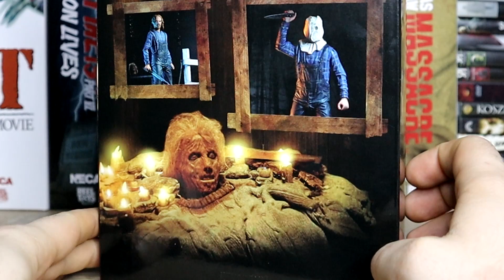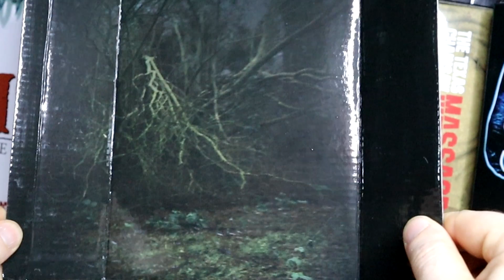Figurka Jason Voorhees - Friday the 13th part 2 - NECA ULTIMATE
Cześć.
Trochę tak od d#py strony, dziś zobaczymy Jasona z drugiej części filmu Piątek 13go. Dopiero w tej części poznaliśmy syna Pameli, Jasona.

📼Film: Piątek 13go 2
💥Firma: Neca
🤑Cena: 159 zl
🤜ZBIERAM NA NOWE FIGURKI, możesz pomóc: 😎